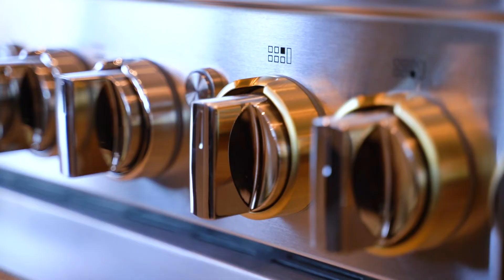Fedrick Harris | 19210 Round Prairie Ln., Cypress, TX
Take a tour of this stunning new custom home by Fedrick Harris Custom Estate Homes, the custom division of Newmark Homes.

This decadent new home is a showcase of luxury finishes and modern design. Plan your visit to the Fedrick Harris model home in Bridgeland to learn more about your custom home options